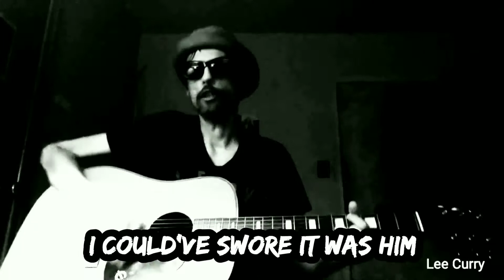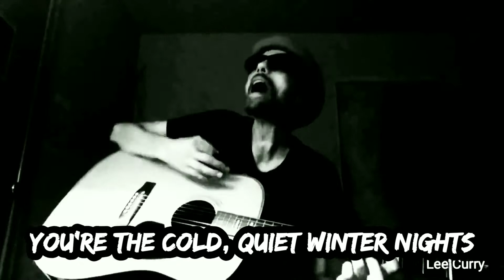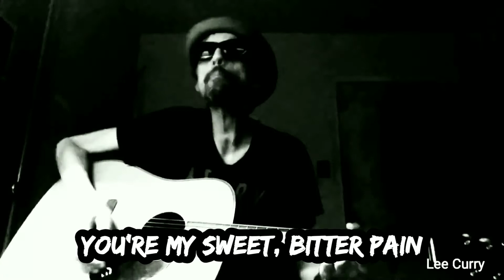Born Old - Lee Curry (original song)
LEE CURRY (SECULAR PROPHET)
  This is an original that I wrote a few years ago, while living in London. Having already been a musician for many years prior, I had written countless songs before this one came along. However, this particular tune was a little different from anything I'd written before. In fact, it even turned out to be the first of it's kind for me. I achieved this by experimenting with a style that I'd never tried before. At the time, most of my lyrics were intentionally abstract. I came up with a lot of them by piecing together bits of poetry that I kept in a journal. The strange part was that, regardless of the abstract nature of the lyrics, multiple meanings and/or interpretations would always emerge when the song was completed.
  At the time, I was listening to a lot of Bob Dylan and to say I was "blown away" by his staggering talent, would be a gross understatement. The way he was able to convey a story through his lyrics, really inspired me to no end. That's what led me to try writing about a specific subject, rather than my usual style of abstract writing.
  I wanted to tell the story of my lifelong love affair with music and what it's meant and still means to me, to this very day. I did this by writing about 6 different musicians, all of them having at least 2 things in common with each other. They have all achieved the status of an iconic artist and all of them served as an undeniable influence in my musical journey. Now, came the tricky part. How in the heck am I going to pick just 6 from a field of countless others? To overcome this obstacle, I chose musicians that all died before there time. That's how I came up with Hank Williams, John Lennon, Jim Morrison, Kurt Cobain, Jimi Hendrix and, his royal highness, Elvis Presley. The verses talk about the artists and the chorus reflects my thoughts and feelings.
So, there you have it. Thank you for your considerate attention and generous support.

BORN OLD - LEE CURRY

1st VERSE
I thought I found Hank Williams last honky tonk Saturday night
I could've swore it was him  underneath that dim stage light
I went out yesterday, searchin' for John Lennon
A coward shot him in the back, while he was grinnin'
CHORUS
You're my sweet, bitter pain
      "     the blood runnin' through my veins
      "        "   cold, quiet winter nights
      "        "   midnight city lights

2nd VERSE
I thought I found Jim Morrison when I saw a young man sing
He told me he was anyone but the Lizard King
I went out last night, looking for Kurt Cobain
I found him all alone, hiding out from his fame

3rd VERSE
I got down on my knees and bowed down to the king of
I couldn't help myself, I felt Elvis in the depths of my soul
I saw a wild man playing some mean left hand guitar
He said his name was Jimi Hendrix, then I told him he was gonna be a star

END

CREDITS
Running Time - 06:26
Lyrics & Music - Lee Joseph Curry
Produced By - Secular Prophet
Published - Jan.7/2021